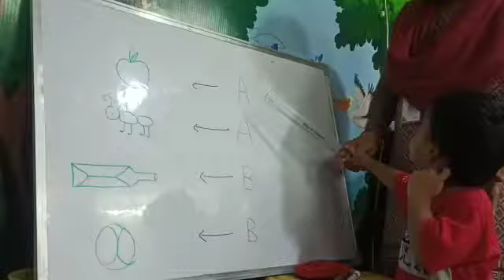B.Devansh | Alphabets Related with Picture | Rise Play School | Jaganniackpur, Kakinada.